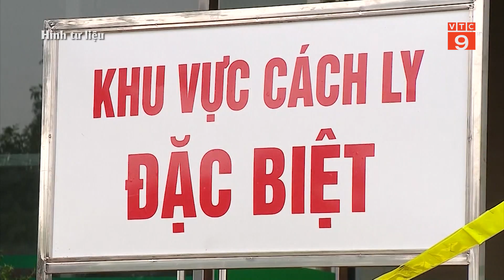VIỆT NAM GHI NHẬN THÊM 4 CA DƯƠNG TÍNH VỚI VIRUS SARS-CoV-2 I VTC9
VTC9 | VIỆT NAM GHI NHẬN THÊM 4 CA DƯƠNG TÍNH VỚI VIRUS SARS-CoV-2 I VTC9